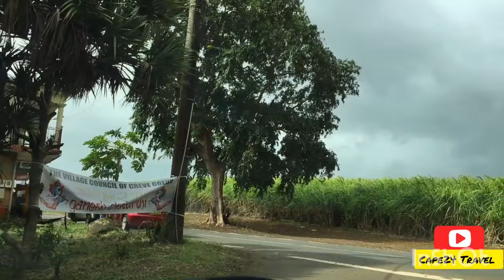Trip To Crève Coeur 🇲🇺 via Thomasin |Pieter Both Mountain ⛰ close view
A capture of mother nature greenery, river, trees 🌳🌳🌳, sugarcane field& mountains on a sunny 🌞 cloudy ⛅ and rainy 🌧 day!

Music 🎶credits: Jeff Kaale,  Celine Dion - A New Day ( Radio 📻 Excerpt), Ghungroo ( Radio 📻 Excerpt) & Sapajou